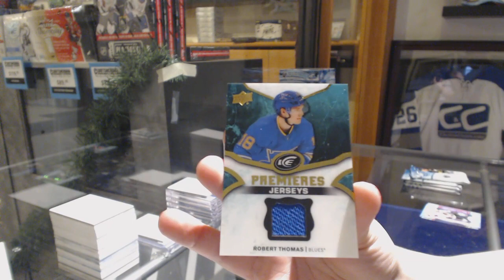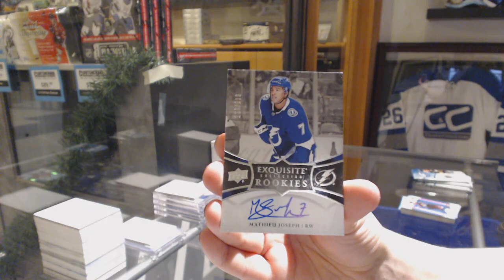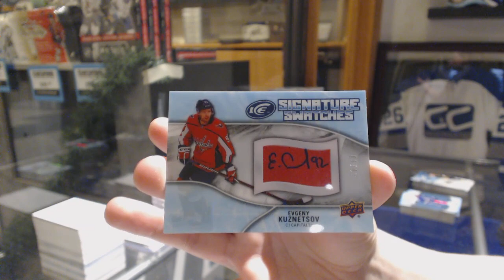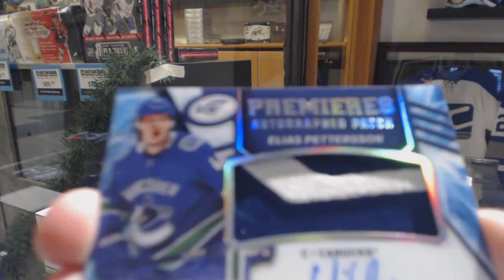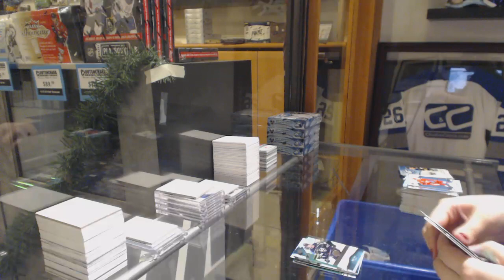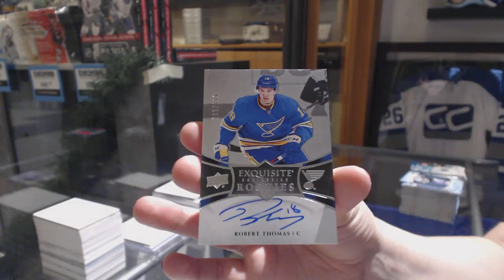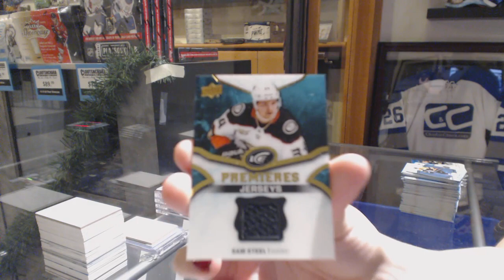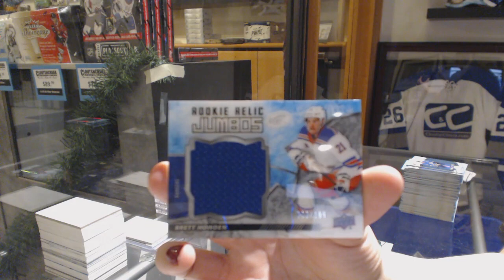18-19 Upper Deck Ice Hockey 10 Box Case Break - C&C GB #10,462